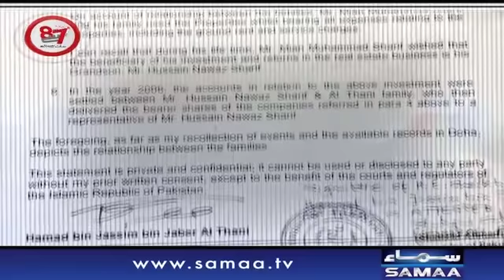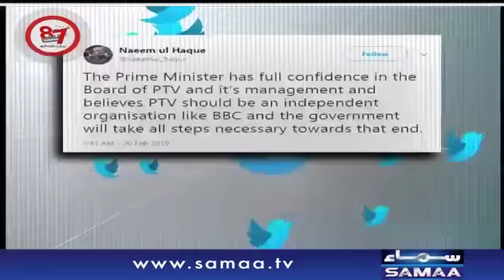Nawaz Sharif ki sehat | 7 Se 8 | SAMAA TV | Kiran Naz | February 25, 2019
Nawaz Sharif ki sehat